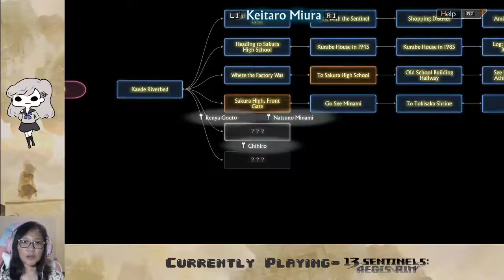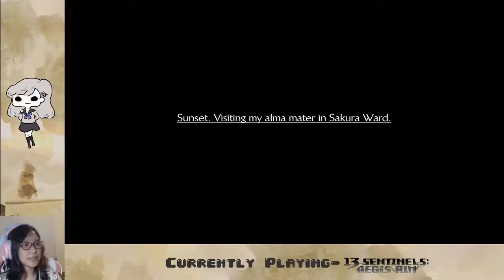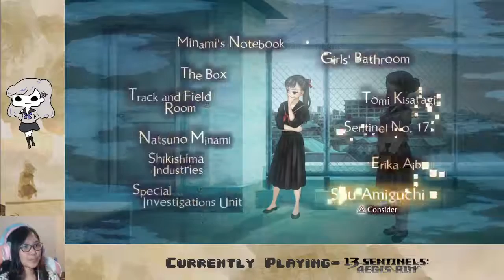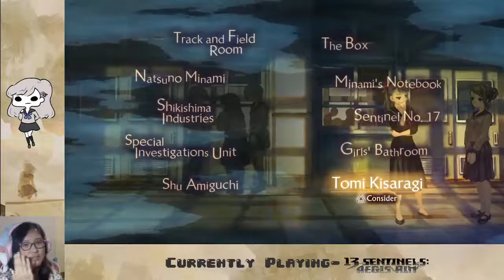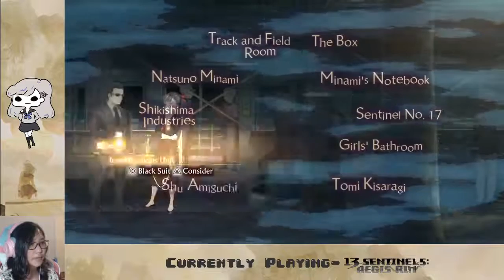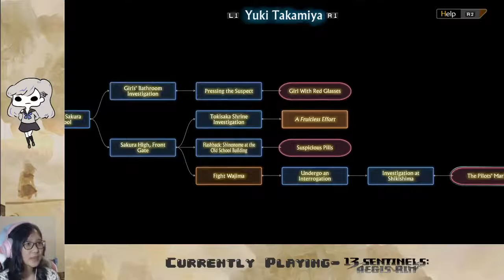Ep. 05- Finally unlocked last three chars | 13 Sentinels: Aegis Rim Blind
The story gets EVEN CRAZIER

Stay toasty :)